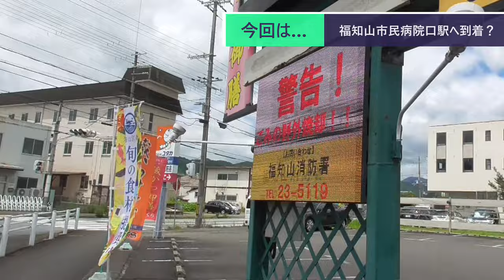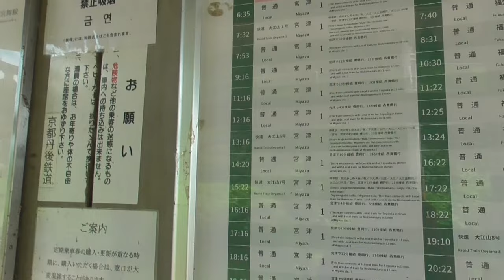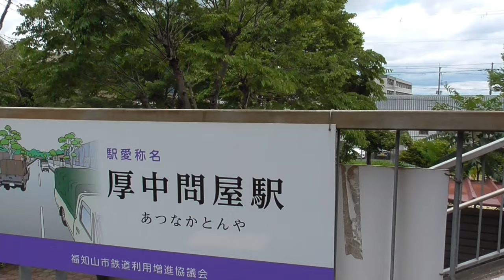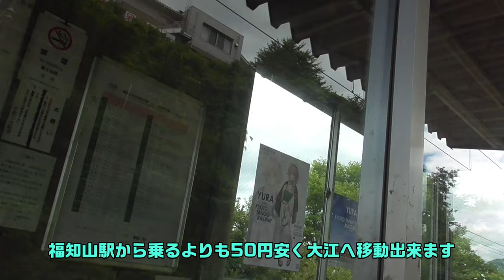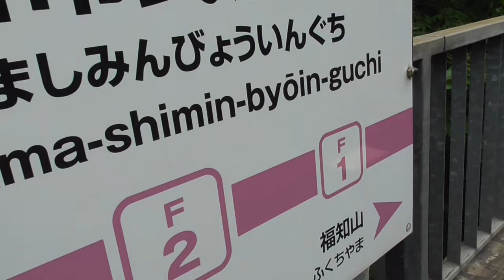ST103-8 駅間散歩：福知山駅→福知山市民病院口駅③【偽企画名：そうだ、大江いこう。】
京都丹後鉄道では正式な駅名の他に愛称駅名というものを設定しております。この福知山市民病院口駅では厚中問屋駅という愛称がつけられています。その名の通り、駅前には問屋さんが数多くある上、さんさん通りや花水木通りからも奥まった所に位置しているので地図なしだと流石に分かりづらいかなと思いました。
　改めて確認したら途中でみてる公園からも入れたんですが、全然気づきませんでした。

　お盆休みの時期を勘違いして計画を組んでしまった為、1日2本投稿週間は今回で終了となります。
　15日（月）以降は、ひとまず24時間耐久動画投稿企画を放送していきます。当シリーズの次回作はやや先の放送となりますので、予めご容赦下さい。